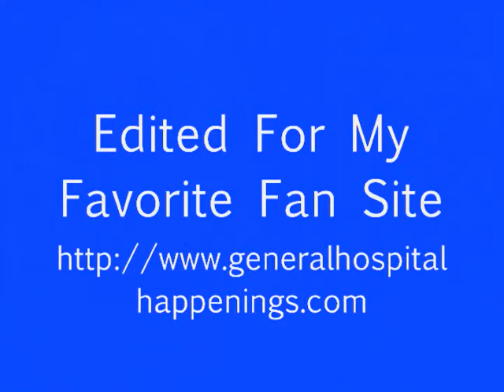11 30 12 Dante & Lulu